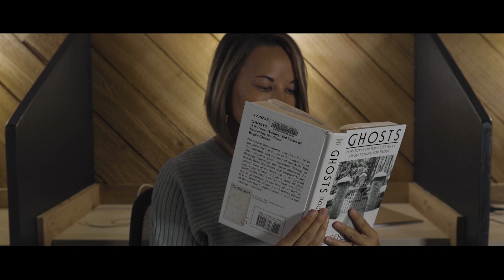Some Part of Her (Short Film) Official Trailer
Some Part of Her is a short film written and directed by Peter Johnson.

Jordyn (Jamie Erskine) is struggling with survivor's guilt after losing her husband Michael in a car crash, which she blames on herself. When Michael (Rich Giordano) starts showing up as a ghost trapped in her mirror, Jordyn seeks help to understand what is going on: Is he trying to tell her something? Is she going crazy? Or, is it something darker?